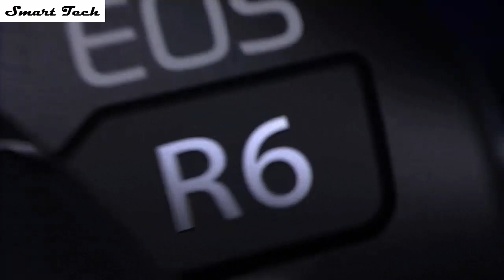First Cutest Look Of | Canon EOS R6 | Buy Now Amazon |2021